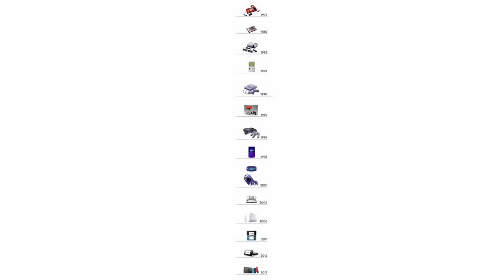Nintendo Direct 9.4.2019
Overwatch on Switch: 0:00:08
Luigi's Mansion 3: 0:01:47
Trails of Mana: 0:03:19
Little Town Hero: 0:04:50
Smash Banjo Release Date: 0:06:12
Terry in Smash: 0:06:55
More Smash DLC Fighters: 0:09:18
Dragon Quest XI S: 0:10:56
FE Encore: 0:12:00
Divinity Original Sin 2: 0:13:00
Doom 64 on Switch: 0:14:08
Rogue Company: 0:15:17
Pokemon Sword & Shield: 0:16:08
SNES Games on Switch: 0:19:48
Tetris 99 DLC Content: 0:21:37
Mario & Sonic at the Olympic Games Tokyo 2020: 0:22:50
DAEMON X MACHINA: 0:23:53
Star Wars Jedi Knight II: 0:24:55
What Else is coming to Switch?: 0:25:25
Animal Crossing New Horizons: 0:28:03
Xenoblade Chronicles Definitive Edition: 0:33:43
Smash Banjo Gameplay: 0:35:19
Smash Ver 5.0 Update: 0:52:23
Smash Downloaded Mii Fighter Moves: 0:54:08
Smash Mii Fighter Costumes: 0:54:56
Smash Sans Mii Gunner Costume: 0:56:05